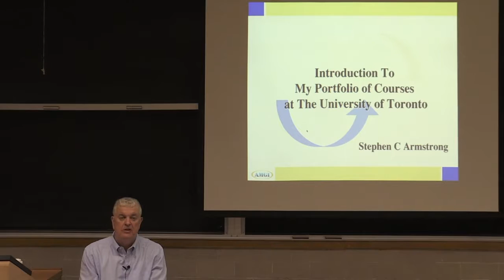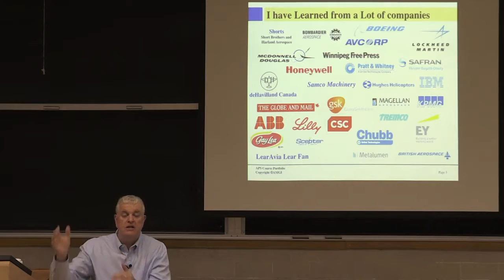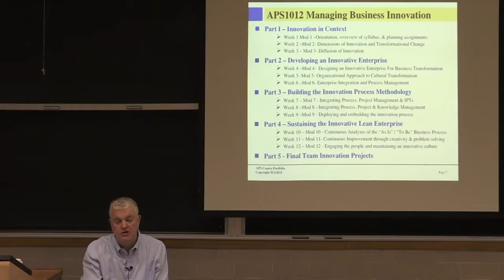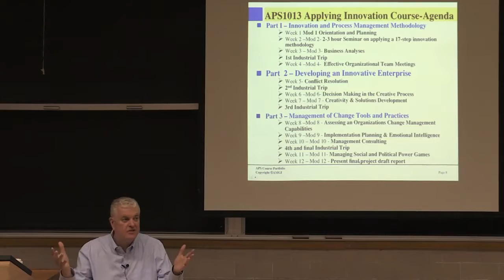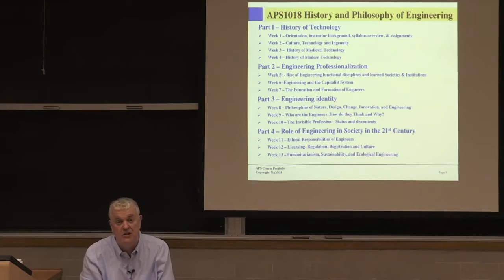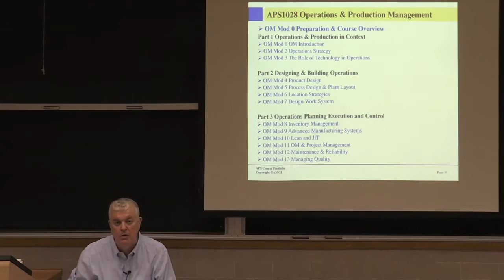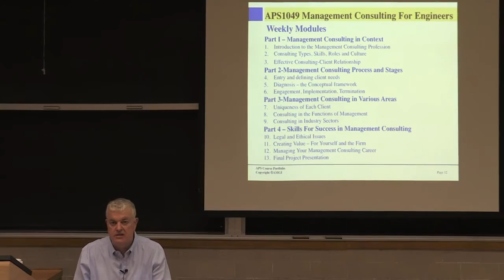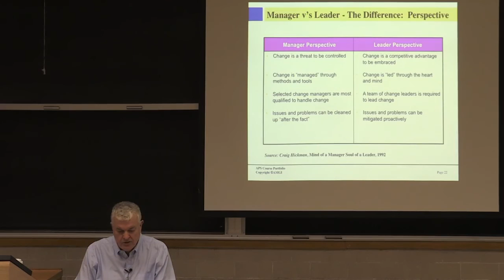Stephens Master of Engineering APS Course Portfolio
This is an overview of the various masters degree courses I teach at the University of Toronto, Faculty of Applied Science and Engineering.  It helps to put each course in perspective with the other courses.  A combination of these courses will be awarded a post graduate certificate in Management Consulting.  My personal link